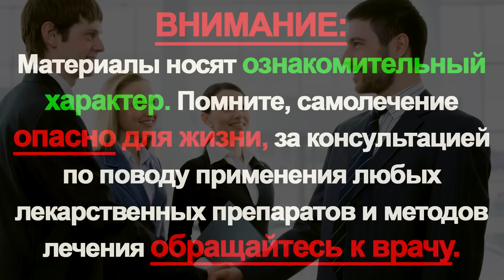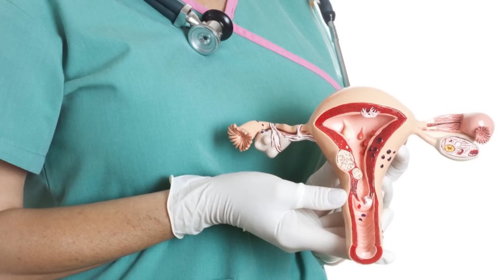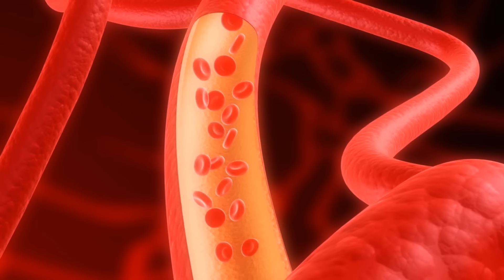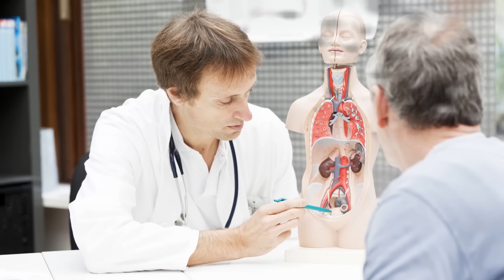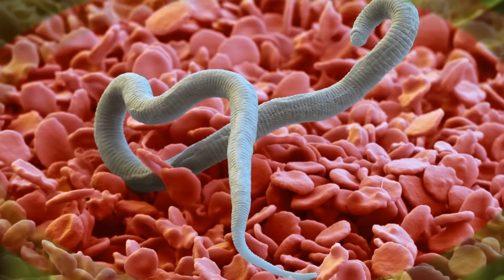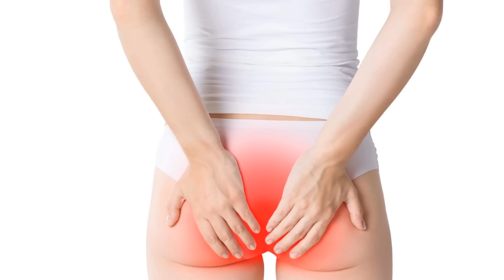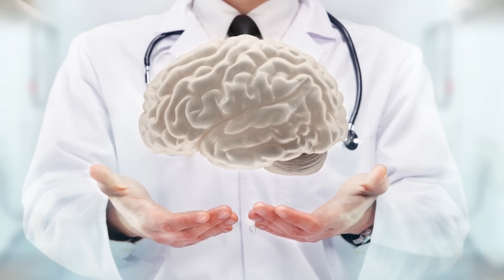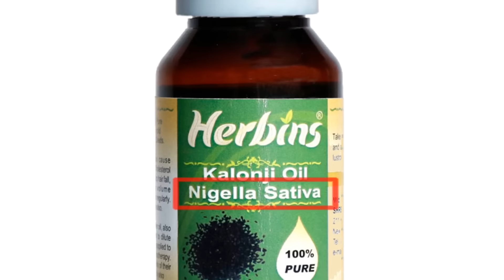Что творит Чёрный Тмин - Король всех растений: Вылечит Даже...